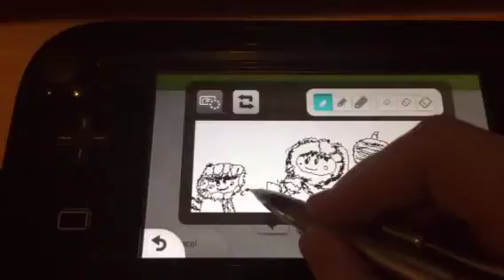Ice Climbers time lapse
I draw the ice climbers on a wind swept peak.